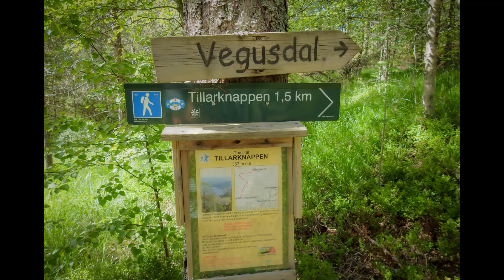Birkenes. Tur til Tillarknappen i Engesland #110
Lengde        : 1,5km t/r
Total climb : 73m
Tillarknappen er et fint utsiktspunkt som ligger litt nord for Engesland sentrum. Dette er ikke lange turen og passer fint også for de aller minste. Fra toppen ser man ned mot  Ljosevannet og Engesland. En enkel og fin liten rusletur :-)